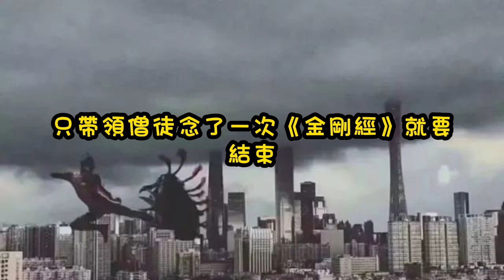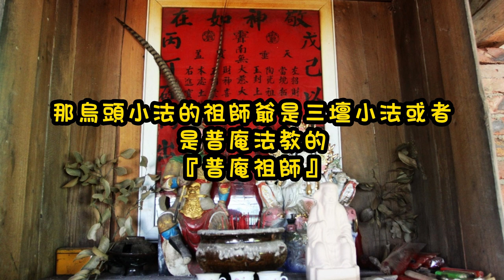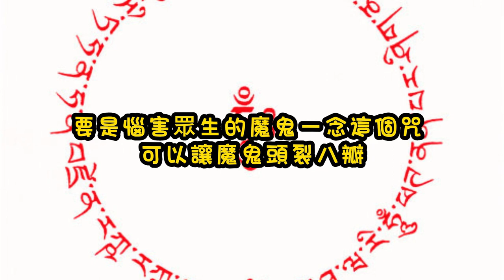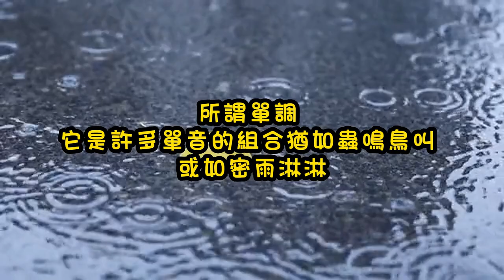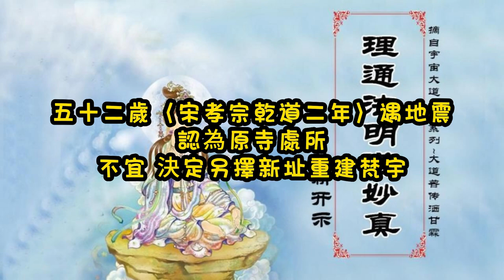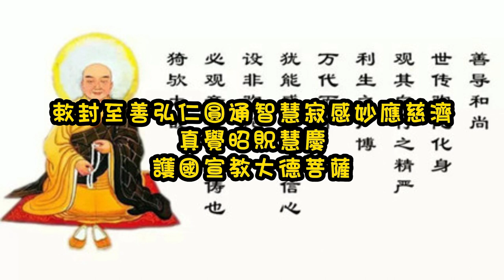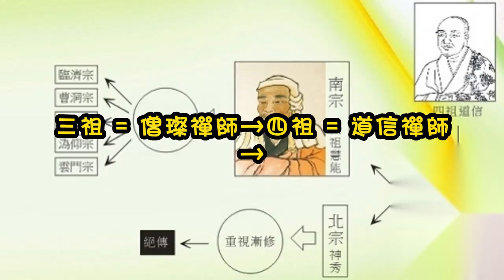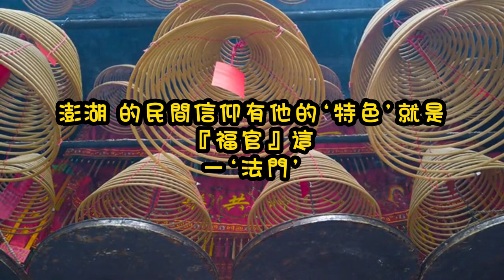神佛傳說 闡揚佛法的 普庵祖師 | 普庵禪師 | 法會 | 紅頭小法 | 閭山 | 三壇小法 | 普庵法教 | 臨濟宗 | 臨濟法系 | 普庵咒